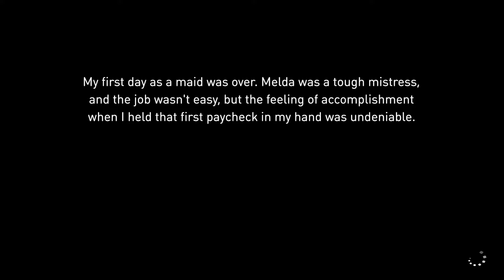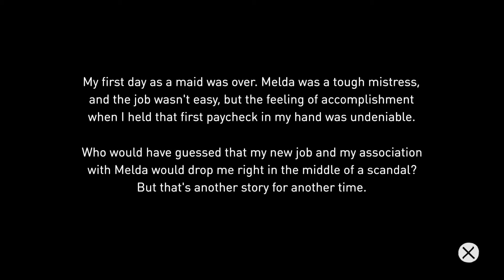Gravity Rush Remastered - The Diary Of A Maid/Side Quest (PS4 Pro)